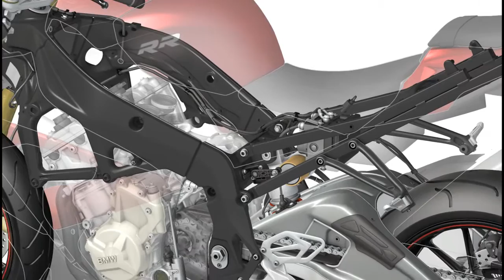BMW S 1000 RR teste 2015